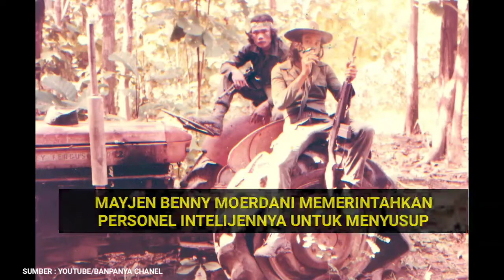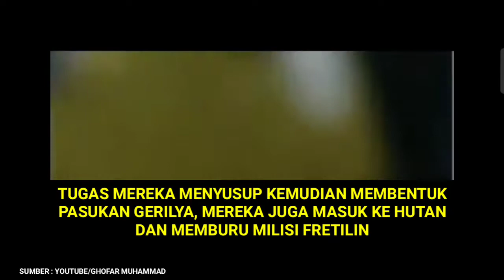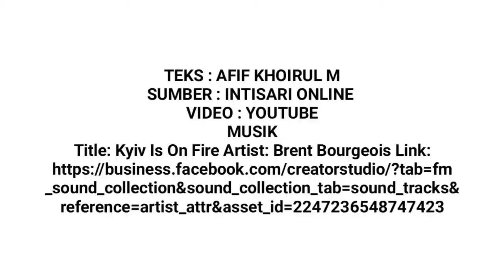Kisah Blue Jeans Souldier Kopassus, Tentara Berkaos Oblong yang Bikin Milisi Timor Timur Keteteran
Salah satu kisah operasi militer menarik adalah Blue Jeans Souldier. Kisah Kopassus yang menyamar sebagai mahasiswa tanpa atribut militer di Timor Timur.